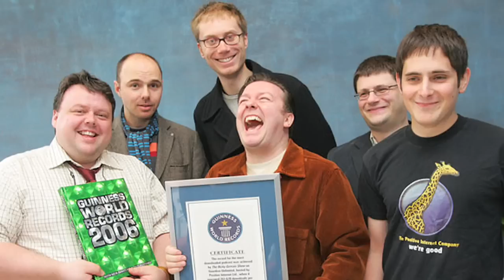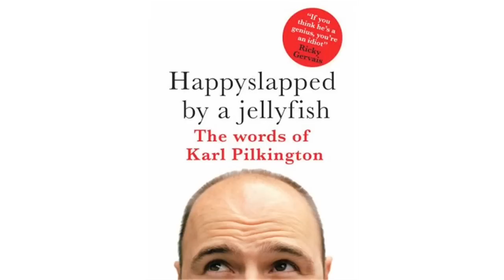Karl Pilkington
Molly explains how Ricky Gervais launched the career of Karl Pilkington.